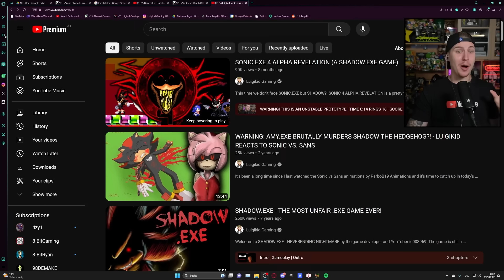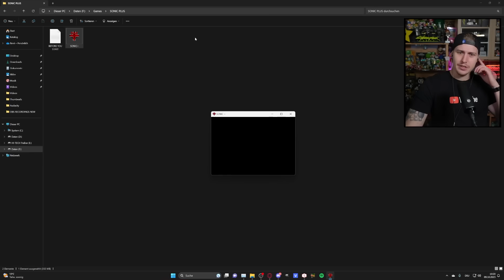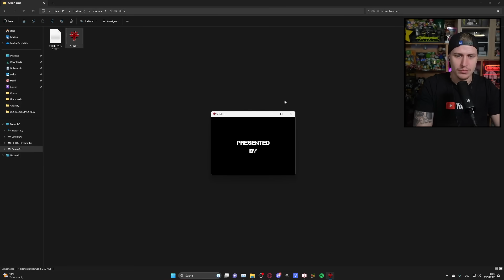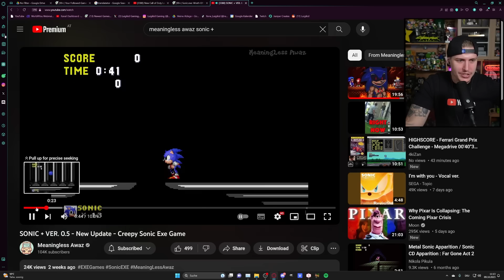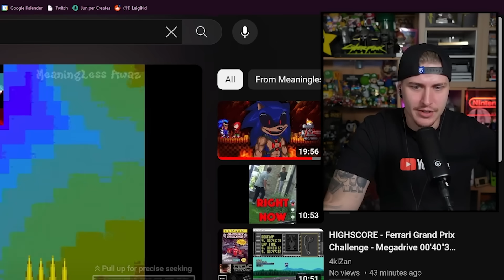SONIC+ V.0.5 - (SHADOW.EXE )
Today we play an updated version of the Shadow.EXE Game formerly known as SONIC.EXE 4 ALPHA REVELATION, now known as SONIC+ Version 0.5
A pretty good looking Sonic.EXE Game with some pretty hard challenges. Is there more to the game than it seems to be?